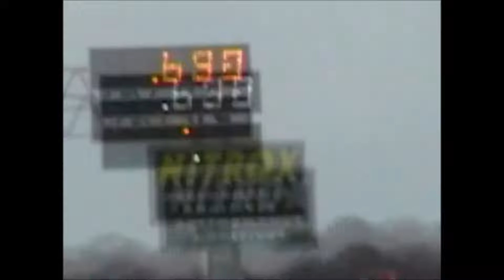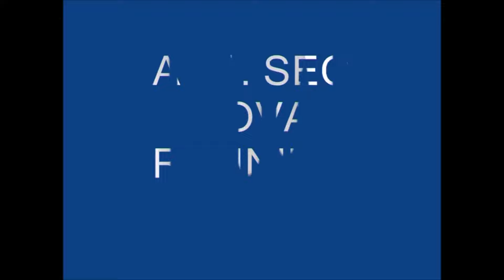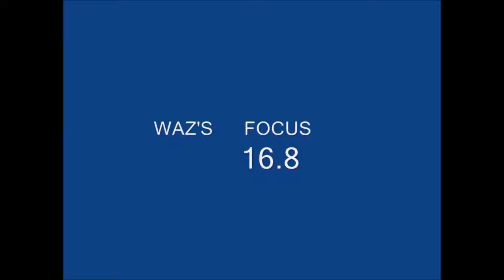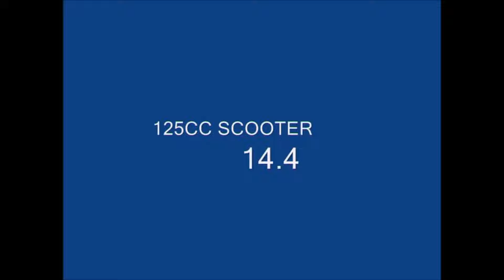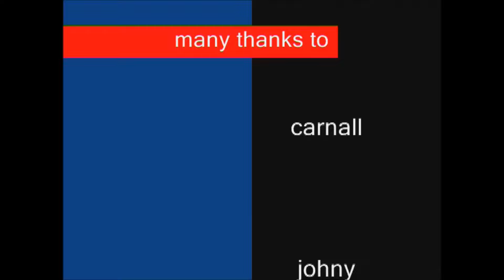santapod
2004 santapod vid